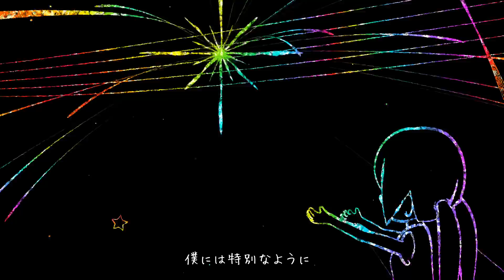never ender MV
最高だったので作ってみました。